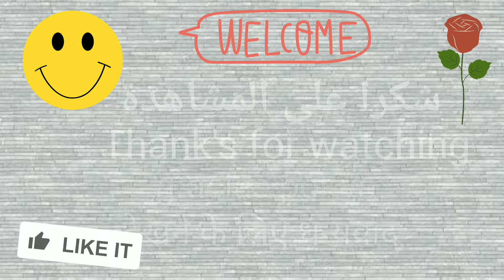Top rasasi fragrances part 2 2022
the best  rasasi fragrances part 2 2022

fragrance liste :
** la yuawam jasmine wisp / kerke teziana terenzi
** fattan rassasi / terre de hermes
** dareej pour femme / hypnose lancome
** ramz 9325 / creed aventus
** la yuqawam amber gris shower / iris leather memo paris
** al wisal evening rassasi / royal oud creed